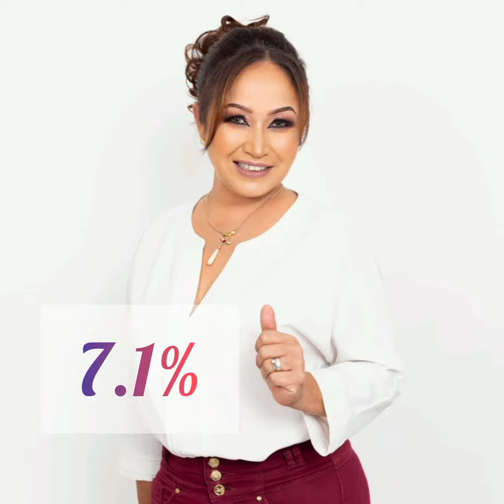Los Suspirantes… Rubrum da amplia ventaja a Fabiola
Los Suspirantes… Rubrum da amplia ventaja a Fabiola (Por: Nicolás Casimiro)

Entre las aspirantes al Senado, la ex directora general del Conavim alcanza 16% de intención del voto, contra el 7.7% de Giulianna Bugarini y el 7.1% de Itzé Camacho